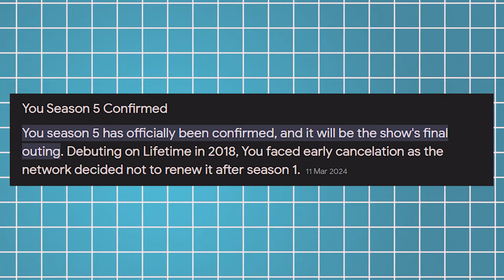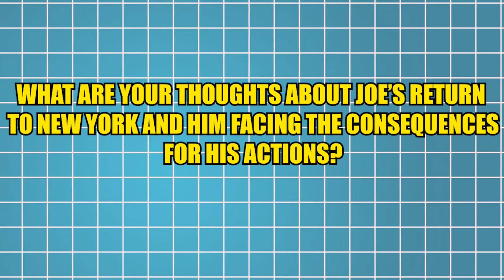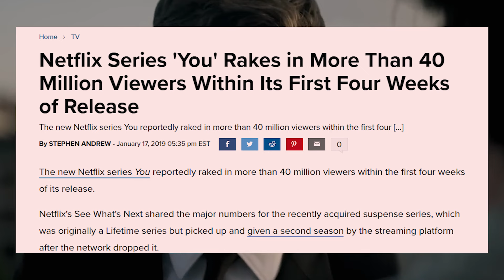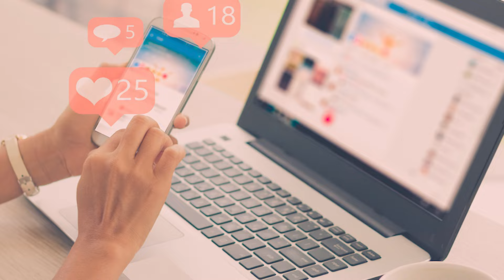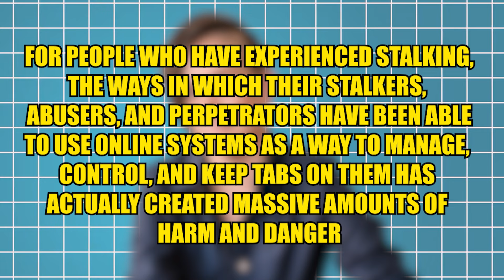Everything we know about YOU Season 5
Welcome back to EnigmaEntertainTV, today on the channel we're going to be talking about Everything we know about YOU Season 5. If you're excited to learn more about this then make sure you watch the whole way through because you don't want to miss the details we have for you!